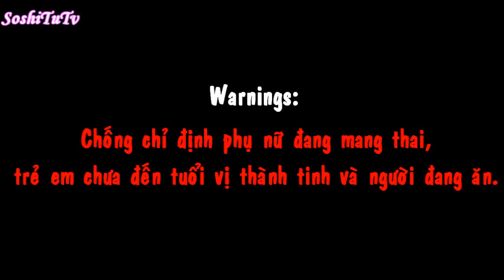[TaeNy] Mot Vong Trai Dat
Một Vòng Trái Đất TaeNy Version
Welcome back Fany Fany Tiffany aka Taengoo's wife :X:X